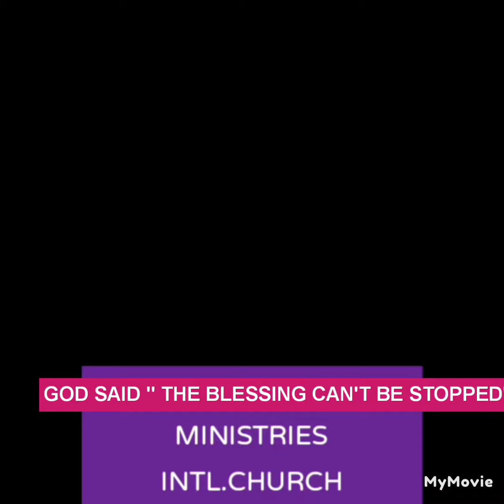THIS MIGHTY MOVE OF GOD FOR HIS CHILDREN WILL BE AMAZING!!!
We give ALL PRAISE to The Most High God! Thankyou for supporting our work of the Lord.